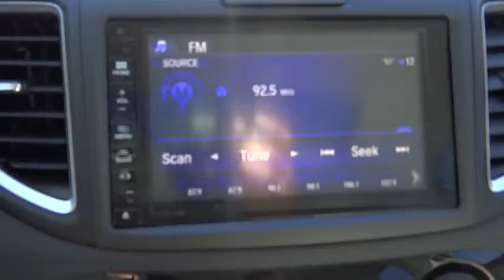2016 Honda CR-V Aurora, Denver, Highland Ranch, Parker, Centennial, CO 34868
2016 Honda CR-V